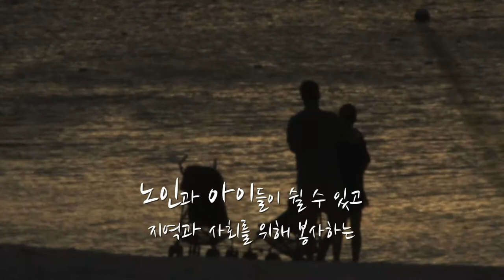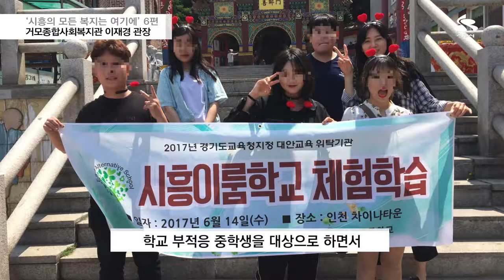[시흥의 모든 복지는 여기에] 6편 - 거모종합사회복지관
안녕하세요!  이번 시흥사람들 코너에서는 시흥시에 각기 다른 지역으로 흩어져 있는 7개의 복지관에 대해 앞으로 2주마다 소개할 예정입니다. 그 여섯 번째로 거모종합사회복지관 이재경 관장님을 만나 복지관의 소개와 활동에 대해 이야기 들어보겠습니다.

[프로그램 제작 순서 예정 : 1.복음자리-2.함현-3.목감-4대야.-5.시흥시노인종합-6.거모-7.시흥시장애인]